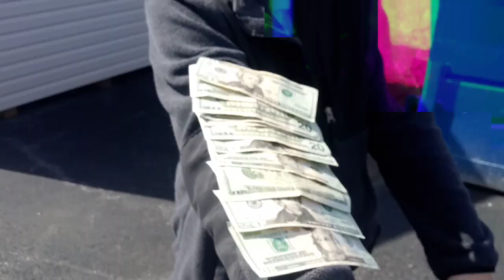Yte ti "lick" ft. 301 Rese & Delante (official music video) freestyle pt.1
Yte ti

301 rese

Delante